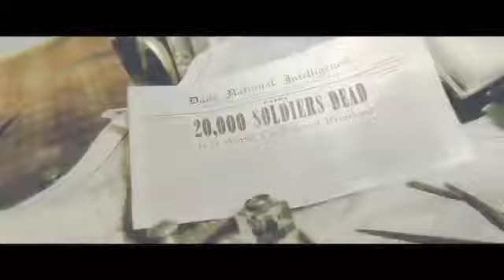ABRAHAM LINCOLN CAZADOR DE VAMPIROS. VIDEO CLIP LINKIN PARK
El próximo 31 de agosto llega, de la mano de Tim Burton, CAZADOR DE VAMPIROS, una película que indaga en "la vida secreta" de Abraham Lincoln, así como en la historia oculta que dio forma a los Estados Unidos.